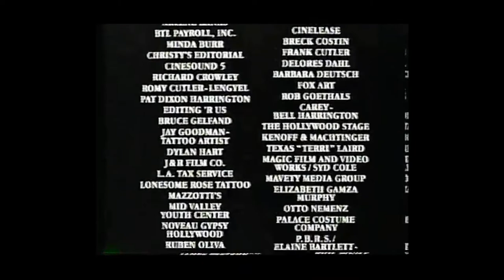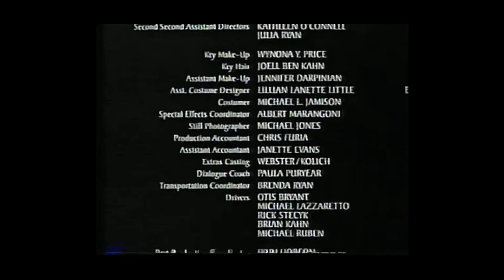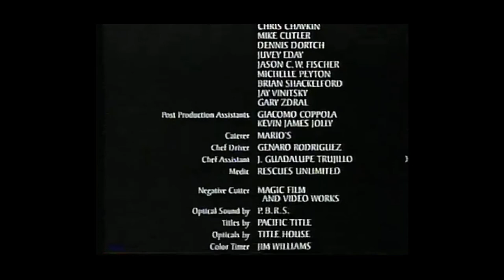SHOWTIME presents Short Film: Peacock Blues (1996) {Vintage VHS TV Home-Recording}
Synopsis from TCM.com:

"A young woman agrees to enter a tattoo contest with an artist known as the Michelangelo of the tattoo world."

I ordered a case of 20 pre-recorded VHS tapes from eBay. The tapes all contain television footage from a variety of channels from the 90s through the early 2000s. This is some footage from one of those tapes.

Keep in mind, this is from the early 90s. Some material may be incredibly outdated or straight up incorrect/offensive at this point.

*I'm just here to share what I've found. Maybe bring some new viewers to some old shows.